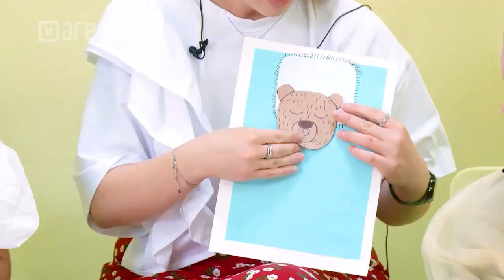ART-клуб. Медведи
В спячку уходят не только зимой, но и летом, когда настает пора летних каникул.  А чтобы спалось лучше, сделаем уютную постель и самое милое одеяло из цветной бумаги.